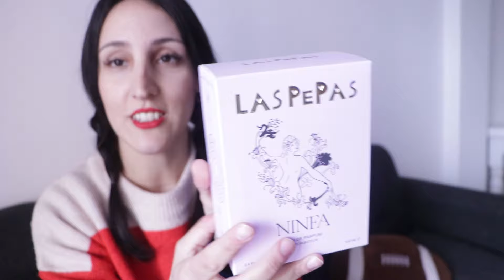HAUL bazar, deco & plantas y más.. ♡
Bienvenidos a un nuevo HAUL de compras de bazar, deco & plantitas! ♥